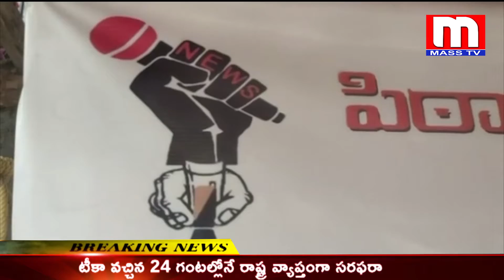MASS TV : 27-04-2021 News Bulletin